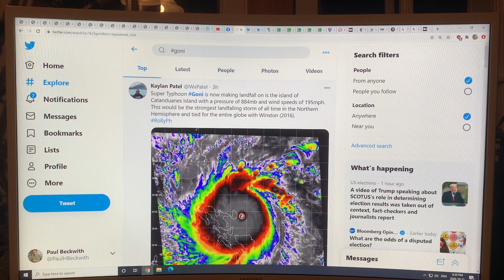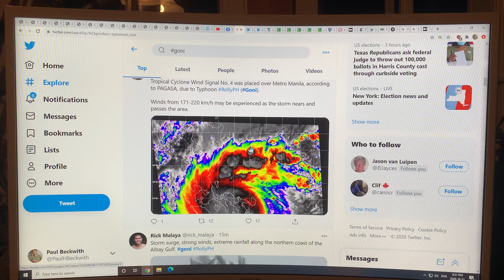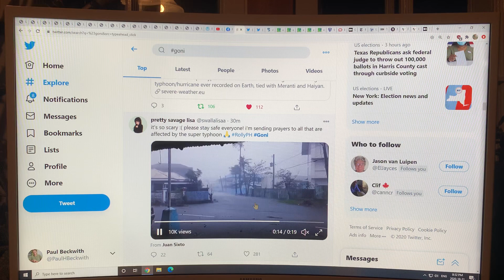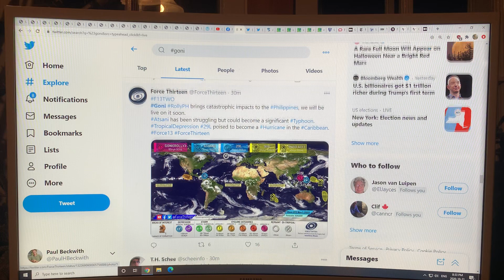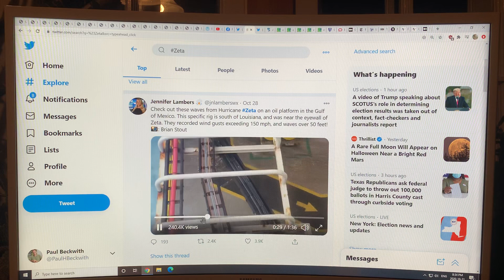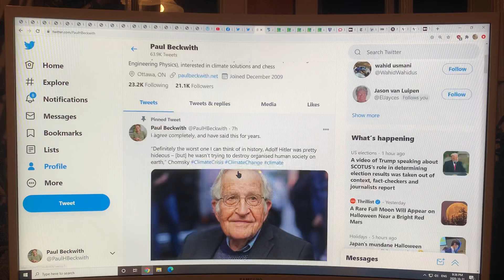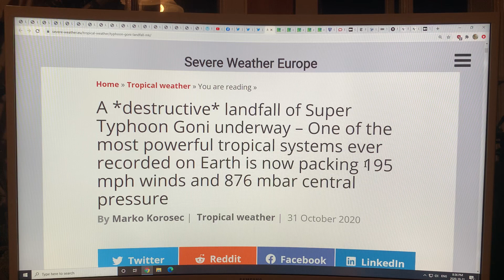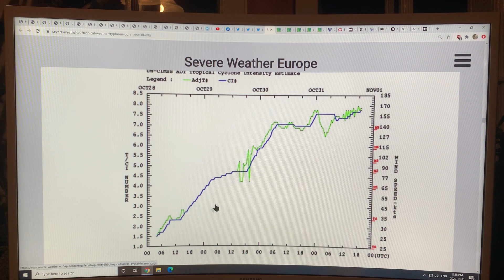Super-typhoon Goni Strikes Philippines with 195 mph winds; likely strongest storm landfall on Earth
While the eyes of the USA and much of the sane world are focused intently on the elections, the world is blissfully ignorant of the massive Superstorm Goni that has just hit the Philippines.

Goni has maximum sustained winds estimated at 195 mph (170 knots, 315 km/hr) with gusts exceeding 235 mph (295 knots, 380 km/hr).

The minimum central pressure in the eye reached a staggeringly low 876 mbar. Normal atmospheric pressure at the surface is 1013 mbar, so this enormous drop gives rise to a very large pressure gradient which drives the high winds.

Philippine Sea temperatures are in the 31 to 32 C range, representing an anomaly of 2 to 3 C warmer than normal for this time of year, and Ocean Heat Content above 150 means that not only is the surface sauna-like but the heat extends downward into the depths. Basically, rocket fuel like ocean conditions to feed the storm. Driven inexorably worse by climate change.

Also, wind changes in direction with altitude, known as wind shear was minimal, so there was no hope of shear induced chopping off for the storm tops.

Essentially, conditions were ideal for rapid storm intensification over 48 hours from 35 knots to 155 knots.

Damage in the Philippines, including the capital Manila will be extremely severe. The storm had a direct hit on a western Philippine island with a population of 250,000 people, and that will have unbelievable catastrophic damage.

to support my research and cm videos bring you cutting edge science on abrupt climate change.